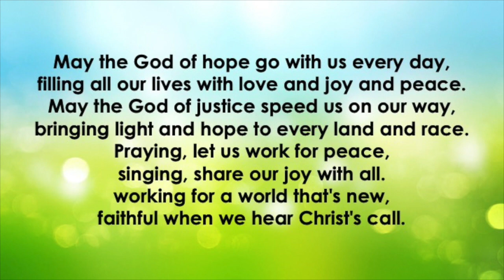May the God of Hope